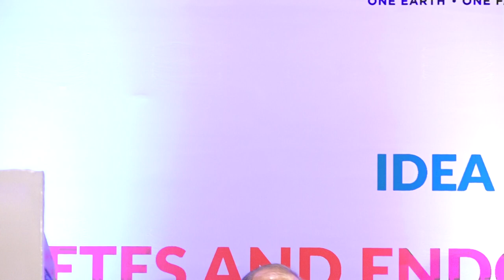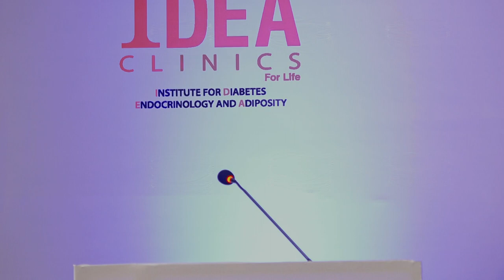Dr Jayaprakash Narayan Talk on Future Healthcare in India - IDEA Clinics